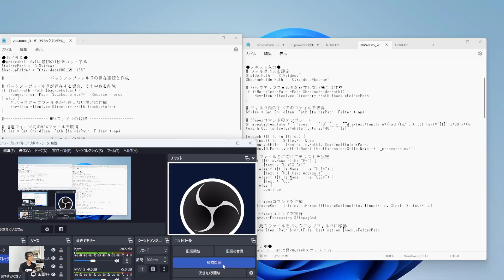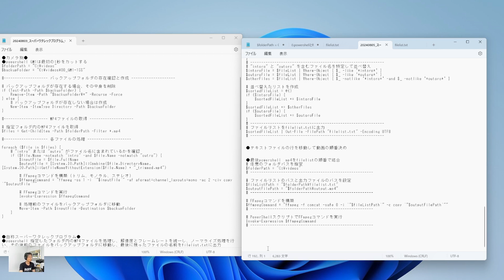スーパーワタレックプログラムVlog「再会と牧のうどん」 第6話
20240805